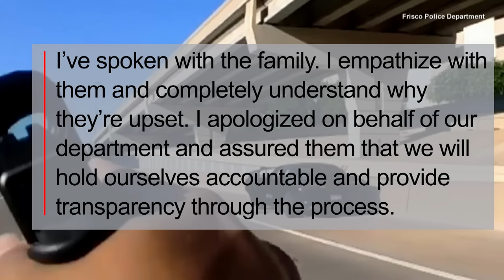Cop Apologizes After ‘Mistakenly’ Pulling Over Car He Believed Was Stolen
It was a frightening ordeal for one family after an officer’s gun pointed at them during a traffic stop. Police had chased down their car in what they called a “high-risk traffic stop” that they later said was a “mistake.” It all started when a Frisco Police Officer thought the Dodge Charger was stolen. But it turned out, she incorrectly entered the wrong license plate abbreviation into their system. Inside Edition Digital has more.